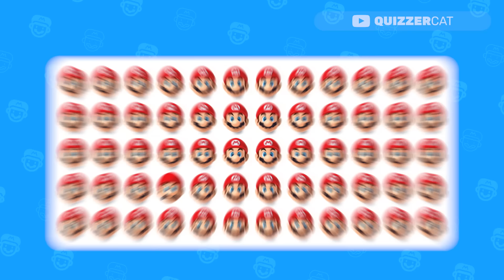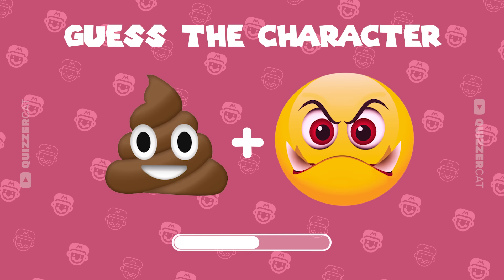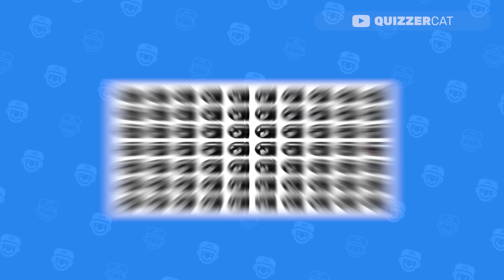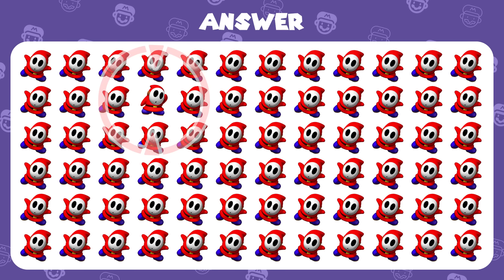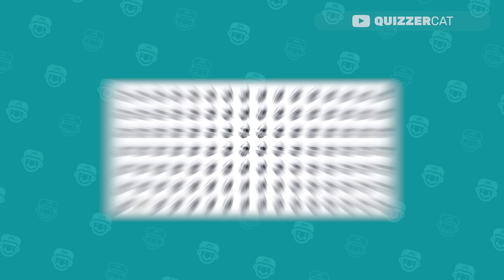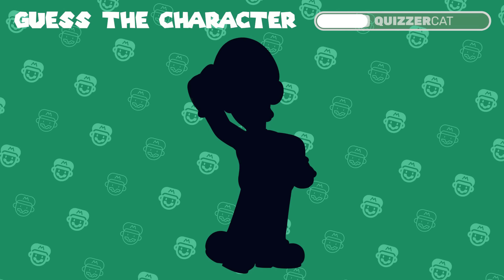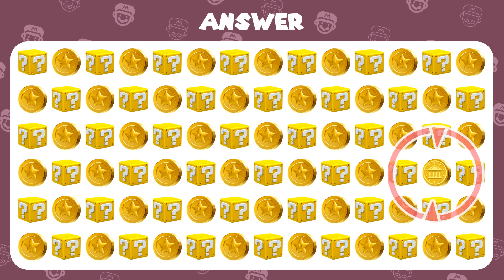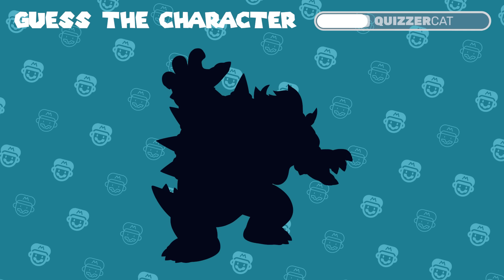Find the ODD One Out - Super Mario Edition 🍄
With 25 levels of increasing difficulty, you'll have to quickly identify Super Mario characters and odd emojis to advance to the next level. Can you spot the differences and guess the characters correctly before time runs out? The game features a variety of challenges, from finding hidden characters to identifying characters through optical illusions and pixel art.

Best VoiceOver: 11.ai